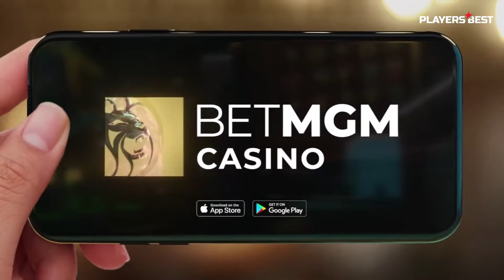Steelers Vs Chiefs 🏈 NFL Wild Card Sunday Betting Guide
Get football betting tips on the spread, moneyline, points total, and props for the NFL's Super Wild Card Sunday Night Game when the Pittsburgh Steelers face the Kansas City Chiefs. 🏈
Want to bet on all of the NFL Spreads?
For the best betting strategies for the spread, moneyline and props like anytime touchdown scorer read more about Pittsburgh vs. KC. 🏈 Read more on NFL Games here:

You can always find the best NFL tips from our sports guru, Jesse Cox 🧘🏼 - He'll give you a rundown on every single wild card game and who he thinks will perform best. 🏈
Sunday night of the NFL Super Wild Card weekend finishes with the Steelers traveling to Kansas City to play the Chiefs for the second time in three weeks.

Before we get into all of the best tips for the this game I quickly want to thank BetMGM for providing all of the bettings odds used in this video.

The last time these teams met was Week 16 in which the Chiefs won 36-10. There are very few out there who think the Steelers have any chance to win this game, but with a 12.5 point spread, do they have a chance to cover?

I think they definitely can. Mike Tomlin has showed time and time again why he’s one of the best coaches in the league and will likely ride rookie running back Najee Harris to slow the Chiefs down. Harris had 90 yards on the ground last time so I see this gameplan working. Take the Steelers to cover the 12.5.

Even with the Steelers trying to slow this game down, I’m liking the over at 46 points. The Chiefs are known to put up points, and their games have gone over or been a push in all five of their last games.

A parlay I love revolves around this game script. If you take the Chiefs to win first quarter, but the Steelers to win what will likely be a meaningless fourth quarter you get +407 odds on BetMGM. We can all say it’s likely that the Chiefs score first and build a comfortable lead in the game, while the Steelers look to battle back in the 4th and make it interesting.

I want to hear your thoughts on this game though. Who do you have winning and covering the spread.